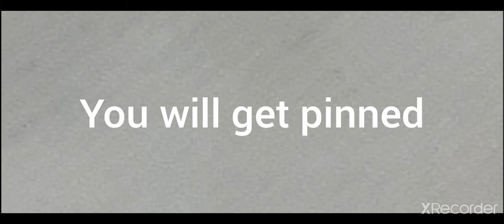Guess the word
Just guess it ig